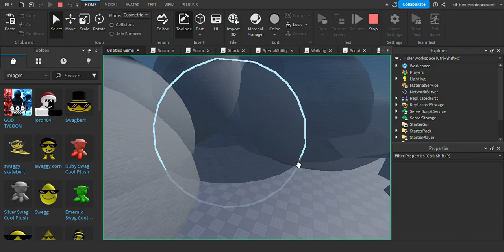Destructful Guest (explosion) visual rework